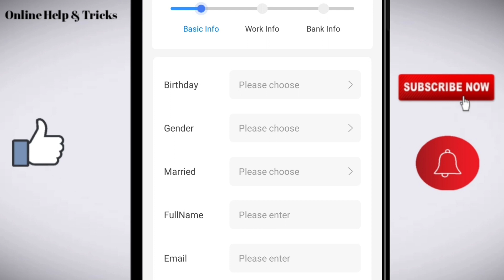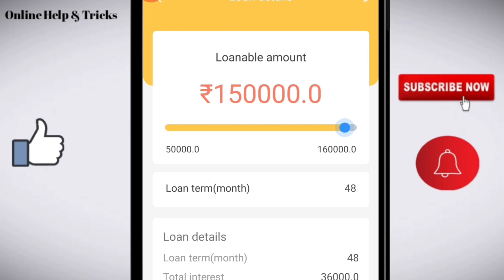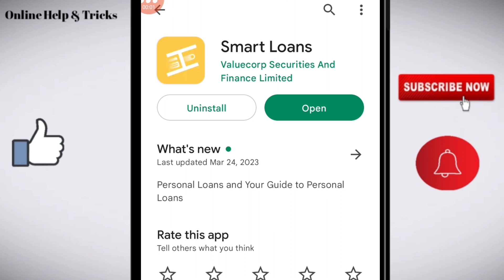Smart loans app/ Smart loans app review/ Smart loans app real or fake